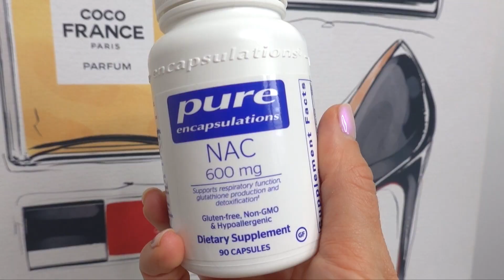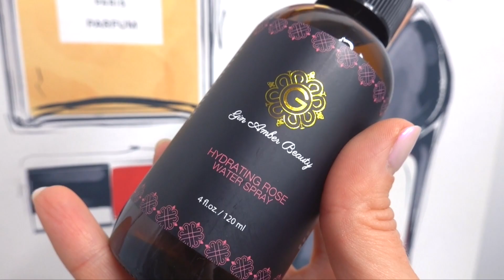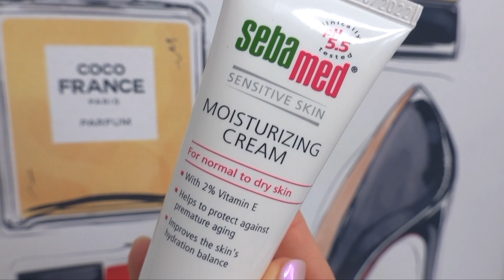ASMR skin care routine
MY EVER FIRST ASMR MORNING ROUTINE. Let's have some quiet fun here !!!

PRODUCTS USED:
Vitamin B
NAC: (discontinued)
Hemp seed oil

📖 CHAPTERS 👇
00:00 asmr intro
00:13 supplements I take in the morning
02:15 Do I wash face in the morning? NO
02:35 Niacinamide
03:47 Best vitamin E cream
04:31 Retinol eye cream
07:08 Hemp seed oil
08:10 Favorite SPF

🔹🔹🔹🔹👇 I share FREE beauty tips here 👇🔹🔹🔹🔹

CLUBHOUSE @ginamber

I'm European(LT) living in Miami
English is my 4th language, that's why I have some accent

Shipping address:
Gin Amber
655 W Flagler St
Suite 206